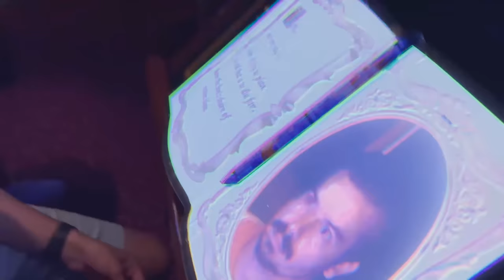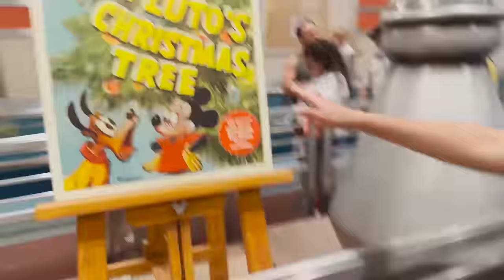Neymar's First Time in DISNEYLAND!!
We Took Neymar To Disneyland for the First Time!!

Welcome to Where's The Good Vlogs!
We are a recently Married Couple that is out to find the Good of the world! We want to Share the good in people, Cultures, and Food all around the world!

Branson's INSTAGRAM Page!

Mara's INSTAGRAM Page!